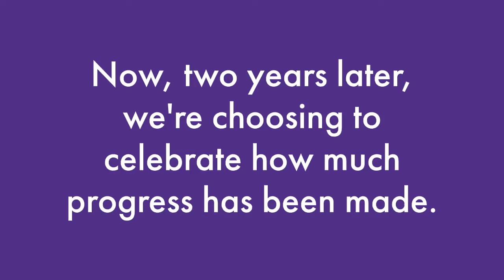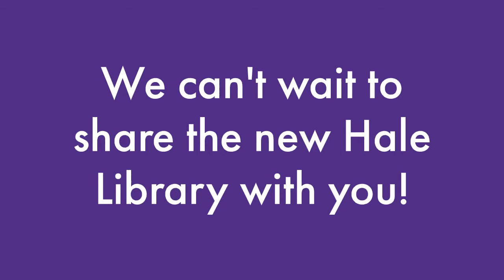Hale Library Fire: 2 Years Later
On the second anniversary of the Hale Library fire, we look back to see how far the building has progressed.